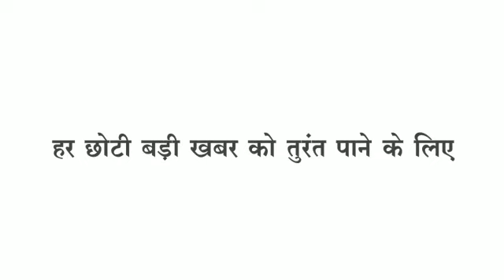बड़वानी/ बरुफाटक - 10 लोग स्वस्थ होकर लौटे घर, बरू फाटक में बनाया गया कंटेनमेंट एरिया